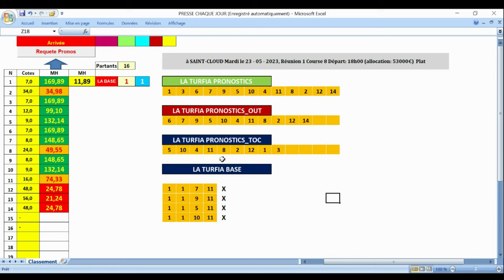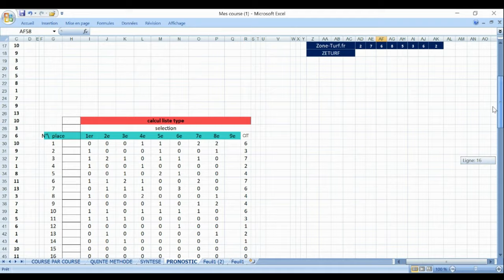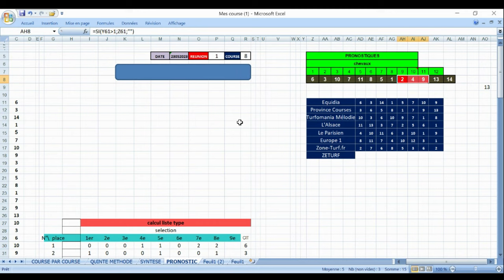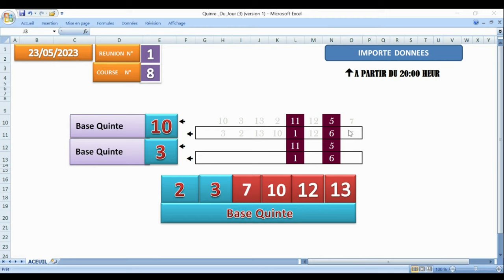PMUPmu simplePmu couplé tiercéPmu quarté Pmu quinté Pmu 2/4 Pmu multiPRONOSTIC PMU TRIO 23 05 2023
Pronstic

Course 8 - PRIX DU HARAS DE JARDY  18h00    Plat
Plat - Handicap divise Classe 2 - 4 ans et Plus - 2000 mètres, Corde à gauche - Ref: +20  PMU
[Pmu simple] [Pmu couplé] [Pmu tiercé] [Pmu quarté +] [Pmu quinté +] [Pmu 2/4] [Pmu multi]
ZTF
[Zeturf simple] [Zeturf jumelé] [Zeturf trio] [Zeturf zecouillon] [Zeturf z4] [Zeturf triordre] [Zeturf z5] [Zeturf 2/4]